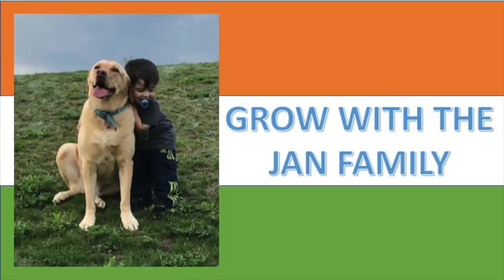The World Without India / What would that look like? / Fun Facts / Americans Reaction